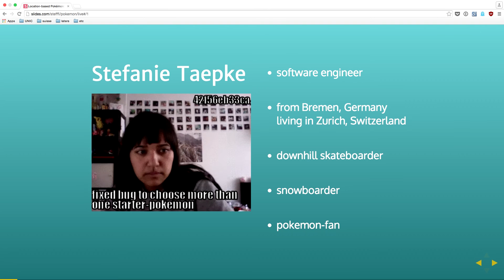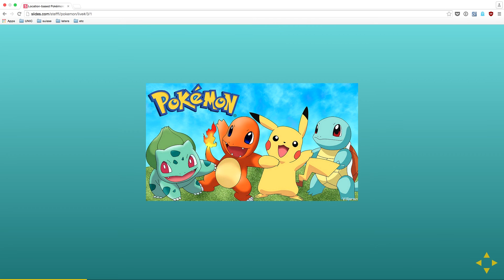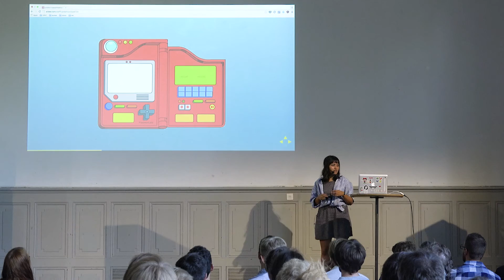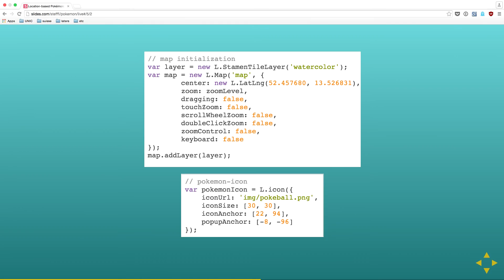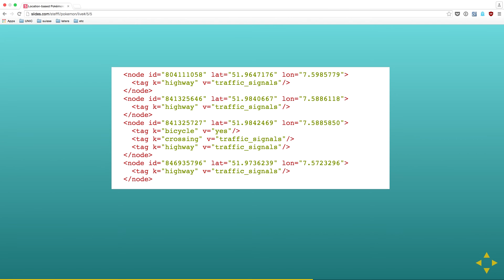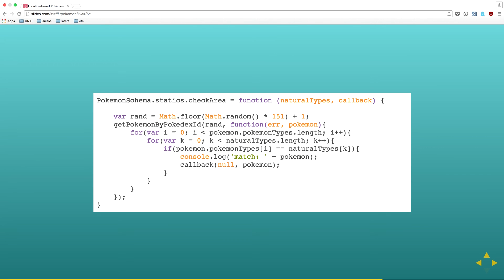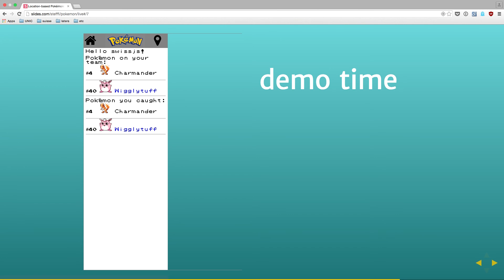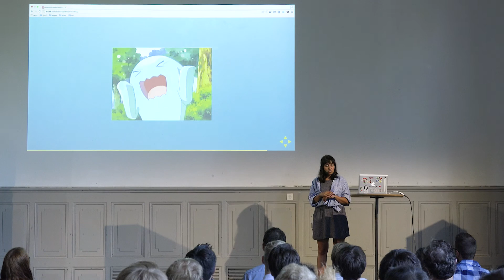SwissJS 2015 - Stefanie Taepke - Location-based Pokémon with NodeJs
Pokémon for the GameBoy was one of Nintendos most successful Role Play Games in the late 90s. Even though gaming today is on a different level and can make use of so many new features and possibilities, the Pokémon-fan base is still big and growing. But why not combining new technology with this game classic and play it on the next level?

As Stefanie still loves the Pokémon world, she wants to talk about how she developed a prototype for a location-based Pokémon Game for Mobile devices with NodeJs.